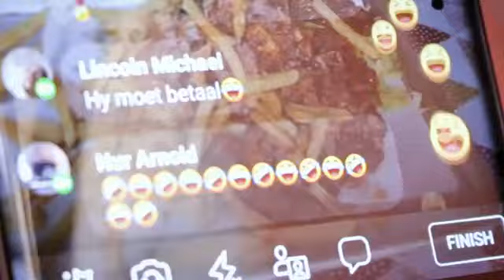The Legendary Bison Tower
The biggest and baddest burger in Capetown

The hood kitchen mitchell's plain connecting capetown southafrica and the world indeed.